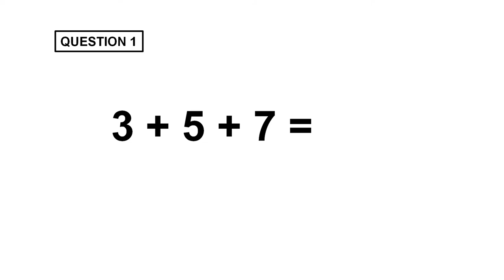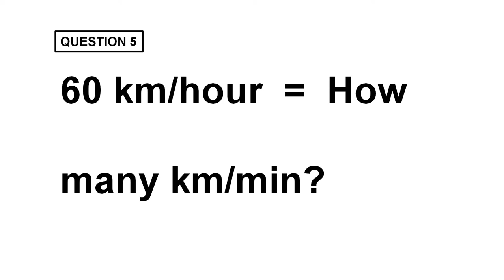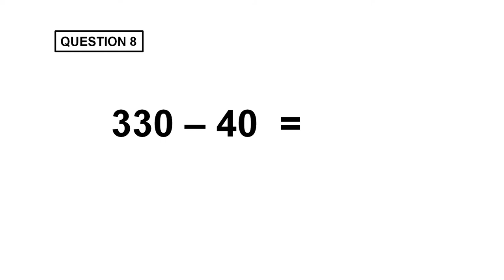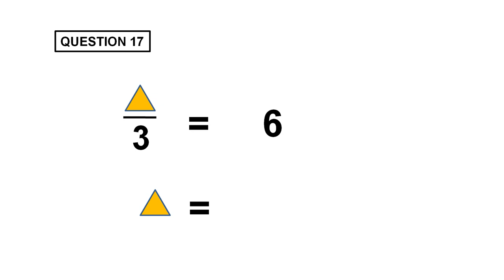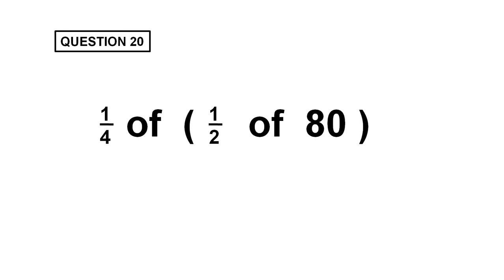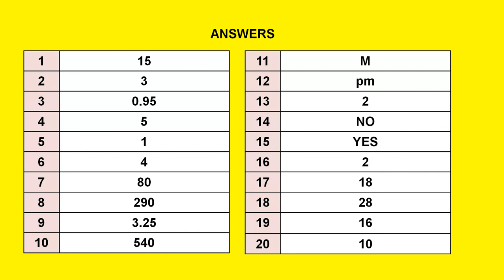Mental Arithmetic - Lesson 10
This video gives practice in various mental arithmetic exercises.